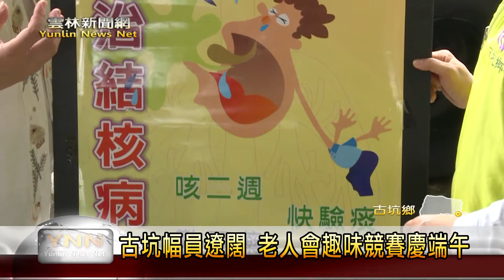雲林新聞網-古坑幅員遼闊 老人會趣味競賽慶端午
一年一度的端午節快要到了，很多民眾都會透過包肉粽來過節，但是古坑鄉老人會，今天在農會旁的廣場，盛大舉辦一場趣味競賽，邀請鄉內的社區長者來參加，除了透過舉辦各種精彩的表演來熱鬧氣氛，在活動當中，也安排趣味比賽，除了用不同的方式來慶祝端午節以外，也讓社區長輩出外走走，增加運動量，趣味多元的活動安排，讓長輩都玩得好開心。